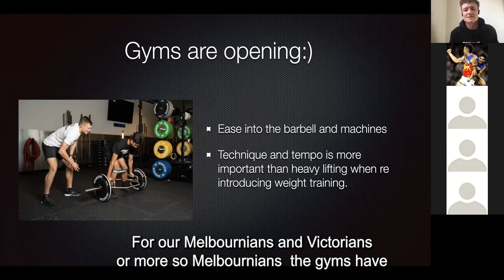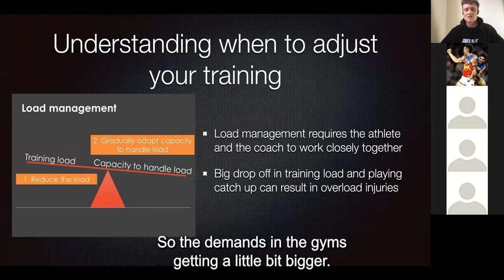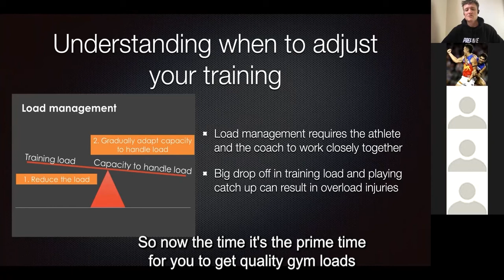#21 - Want to increase your understanding of your body?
Highlights from the presentation:

00:00  Recap on not focusing on quick wins
00:43 Reintroducing weight training
01:38 Understanding load management

If you enjoyed this episode and want more High Performance info, then the PLP academy is for you!

If you're hungry for more High-Performance webinars and AFL content, get first access to live events, exclusive discounts and free access to our online store!

Exclusive access to our Discord chat group where you can have your say on the show, and even your chance to feature in a podcast episode.

This platform is dedicated to athletes and strength and conditioning coaches.

When you join, DM us that you joined via podcast and we will throw in a free 30-minute 1 on 1 consultation!